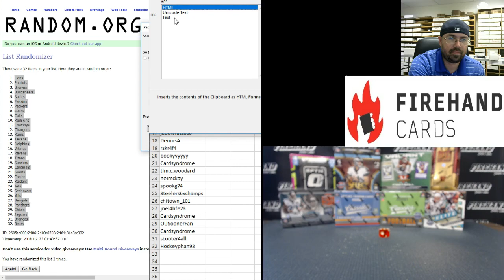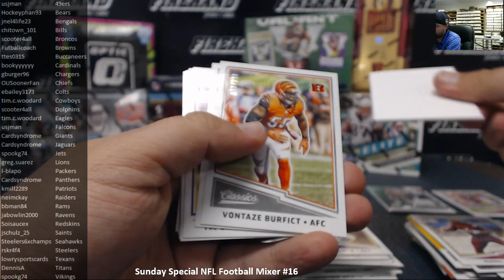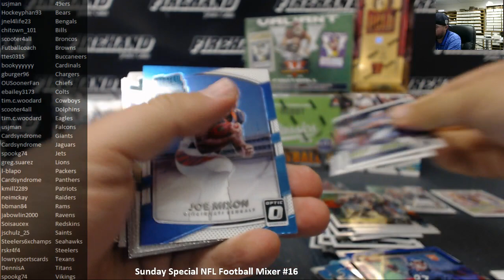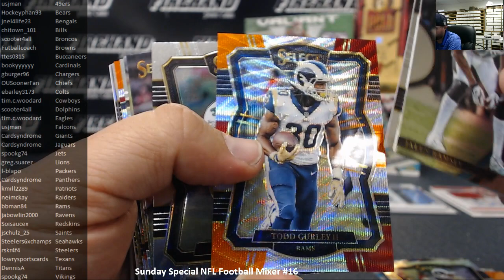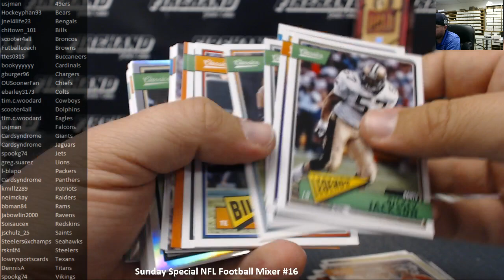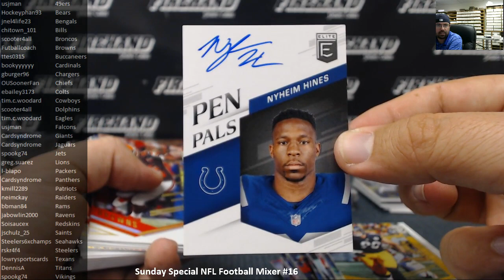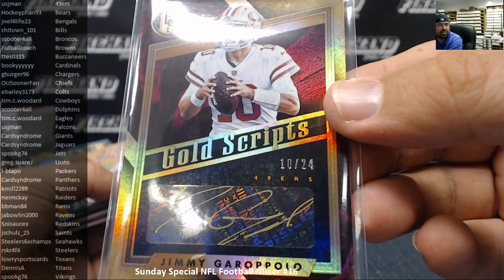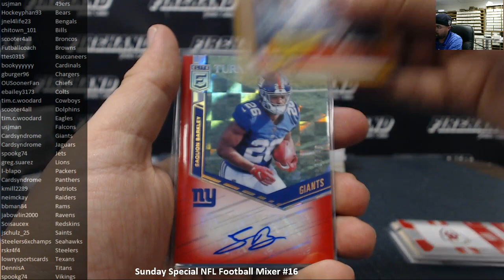7/22/2018 Sunday Special NFL Football Mixer #16